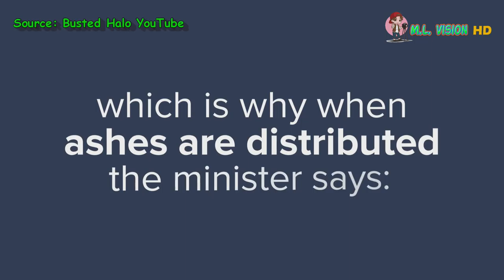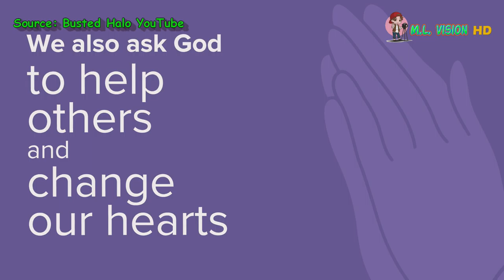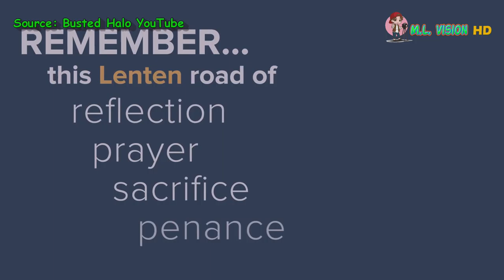Lent Season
Here's a short intro about Lent Season (Ash Wednesday)
It's Lent Season.

☑️50Subs

☑️100Subs

☑️200Subs

☑️300Subs

☑️400Subs

❎500Subs (Awaiting...)